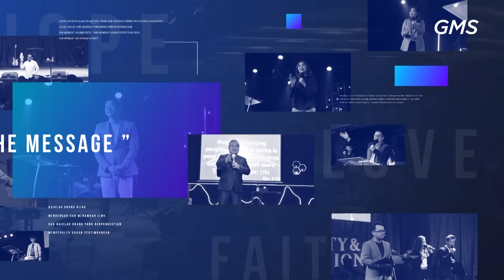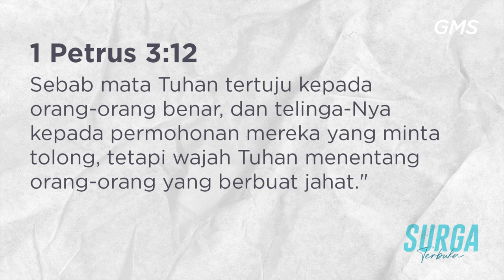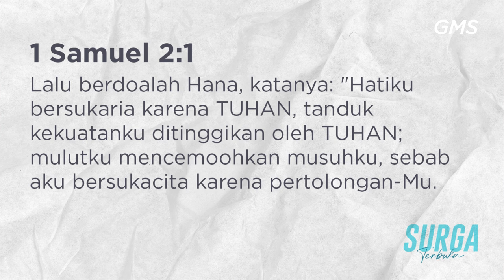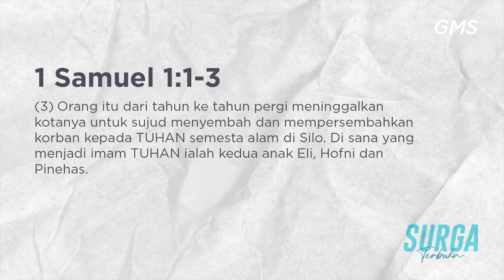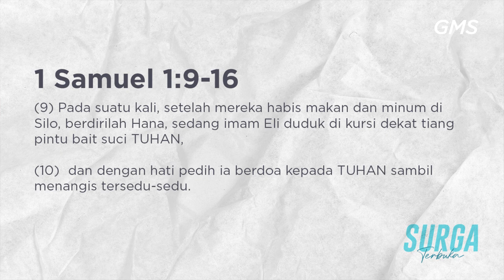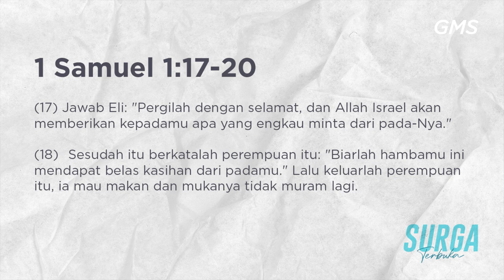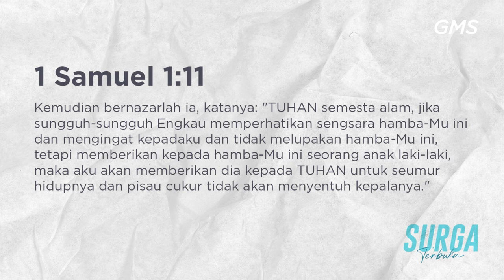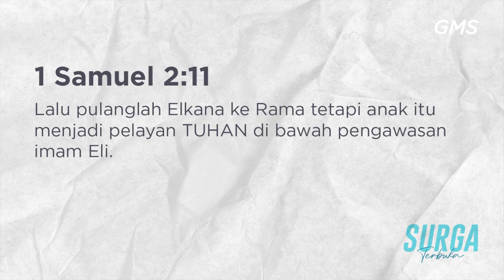GMS SOLO - SURGA TERBUKA - PDT HERY SUWANTO